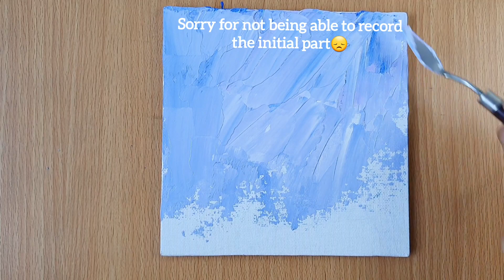Flower Painting | Palette Knife Painting | Easy Acrylic Painting for Beginners | Abstract Painting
Easy Flower Painting | Palette Knife Painting |Acrylic Painting for Beginners

0:00 Cobalt blue
0:37 White
0:54 Phthalo green
1:36 Black
2:06 Grass green
2:48 Cadmium yellow
3:19 Scarlet Dark cadmium orange
5:25 Crimson red